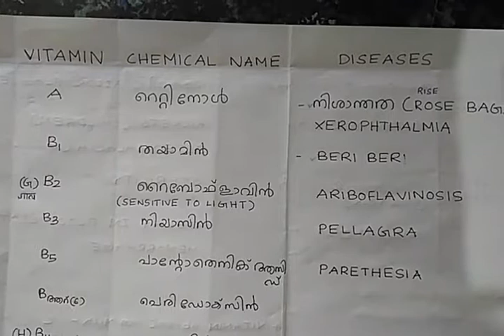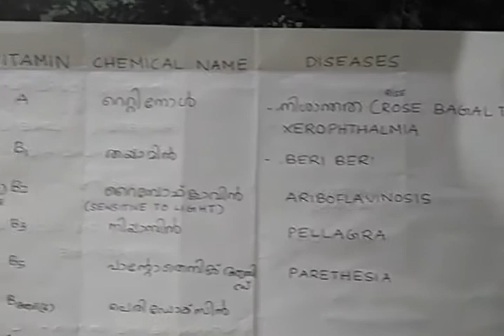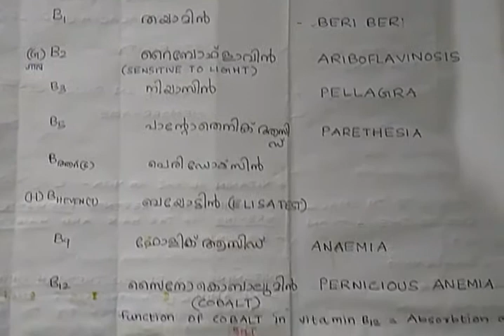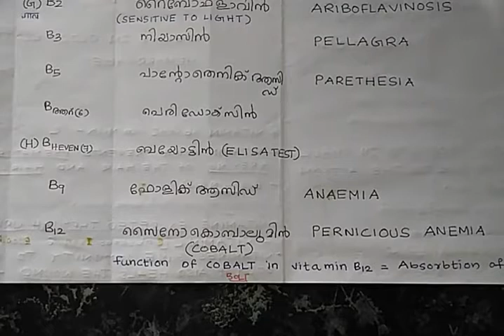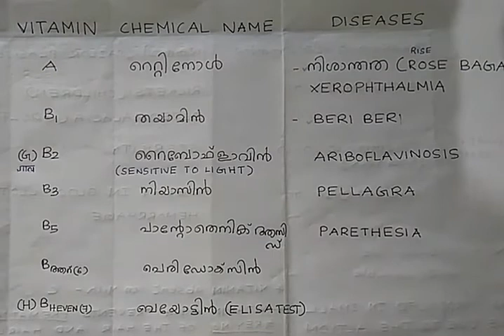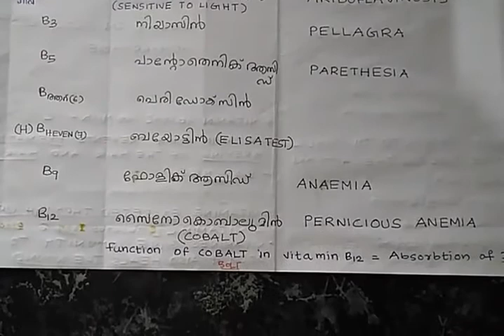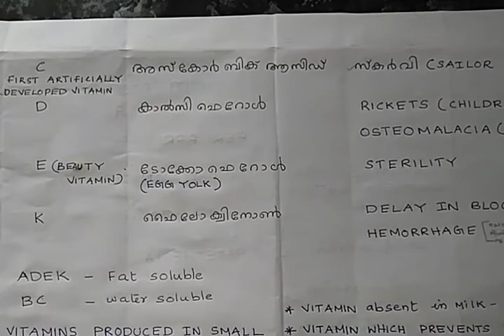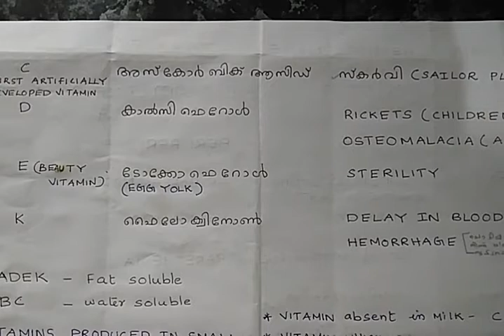| MEMORY TIPS || TRICKS |VITAMINES AND THEIR CHEMICAL NAMES|| FOR Kerala PSC|| SSC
The most important topic which is generally asking in SSC CGL,CHSL,KPSC ,RRB and state level competitive examination.
watch this funny video till the end and assure all of these points will be remembered permanently .

Simple trick to learn largest crop producing states of India in malayalam ,SSC KERALA PSC SSC
Simple tricks to learn important defence exercise  INDIA in malayalam for ssc kerala psc bank exams
Vitamins Scientific Names code In malayalam